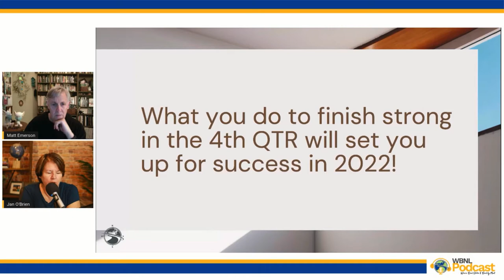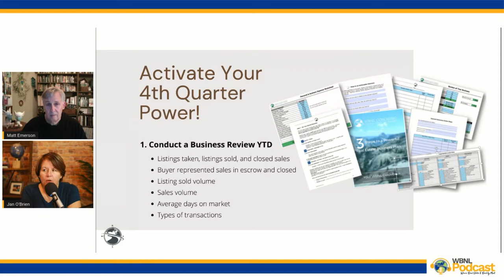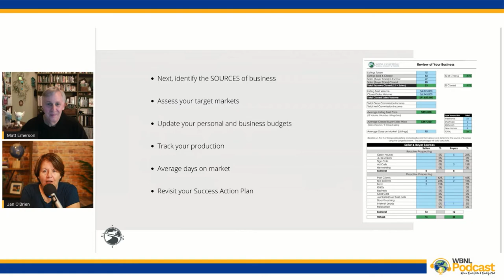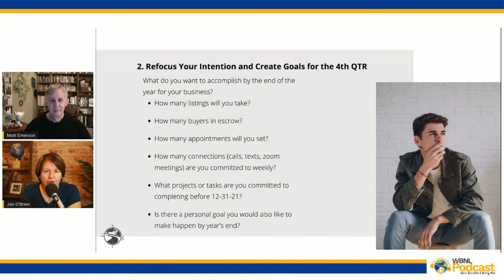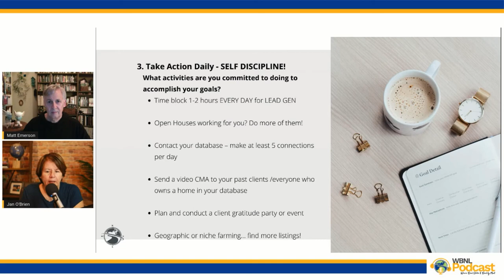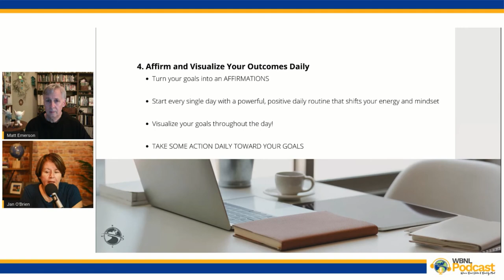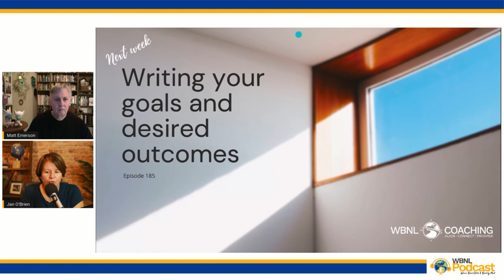2021 Year To Date Review - Finish Strong | Real Estate Business Planning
2021 Year To Date Review - Finish Strong.  We begin a month-long series on Business Planning.  It is that time of the year again, and today we start, as we always do, by taking a look at your current business and how to activate your Q4 super-power!